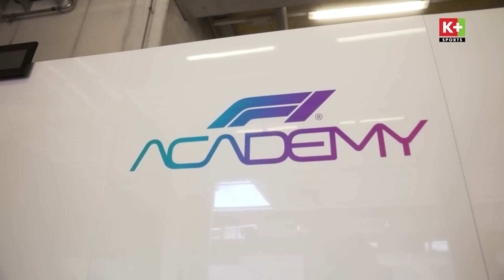BẢN TIN F1 | SUSIE WOLFF BÁC BỎ MỌI CÁO BUỘC LIÊN QUAN ĐẾN BÊ BỐI XUNG ĐỘT LỢI ÍCH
SIÊU TIẾT KIỆM: Deal HỜI cho gói MỚI.
TẶNG TRỌN BỘ ĐẦU THU HD + TẶNG ĐẾN 6 THÁNG áp dụng trọn đời cho cả thuê bao mới và gia hạn.